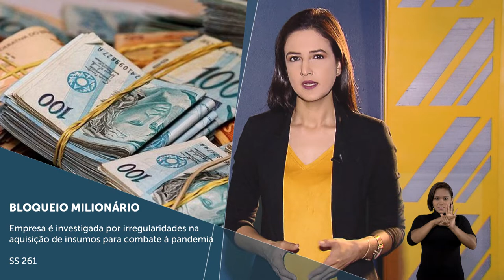Minuto STJ nº 58 (13.11.2020)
*Atualizado